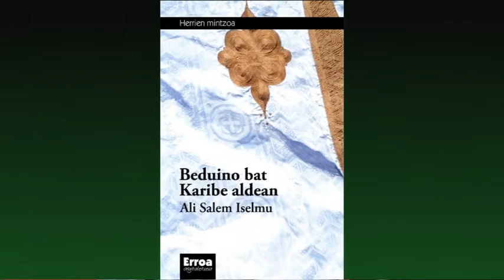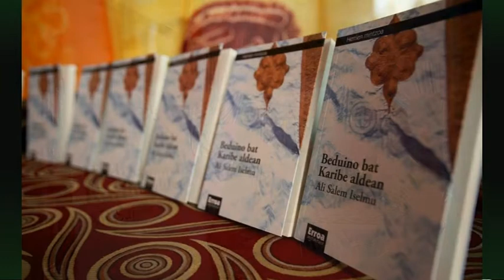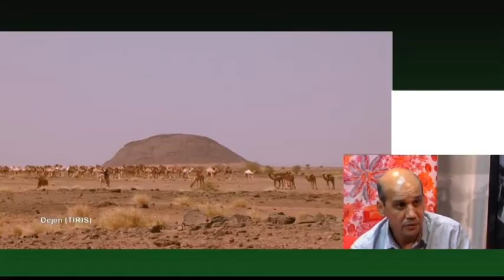`Nos llaman Cubarauis: somos mestizaje y poesía´: Ali Salem, autor de `Un beduino en el Caribe´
El periodista vasco Javi Zabala (Bilbo Hiria Irratia) entrevista al poeta y escritor saharaui Ali Salem. Hablan del exilio, de los años pasados en Cuba, de la memoria y el sufrimiento, de olores y sabores, camellos y oasis, del español y del hassania, temas todos ellos que aparecen en su libro “Un beduino en el Caribe”, editado en español y en euskara. “Yalah!” es un espacio televisivo por Internet para difundir la lucha del pueblo saharaui por su independencia, ofrecido por el proyecto digital de comunicación Cubainformación TV.